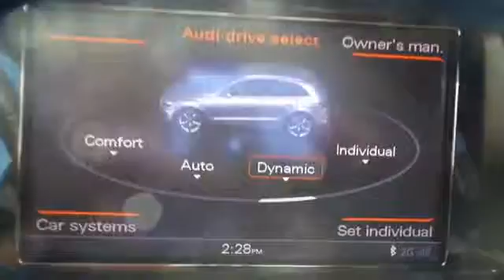2016 Audi Q5 San Jose, Morgan Hill, Gilroy, Sunnyvale, Fremont, CA 382401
2016 Audi Q5

2016 Audi Q5 3.0T Premium Plus in Lava Gray Pearl Effect with Black Leather, Carfax One Owner, 4x4/Four Wheel Drive/AWD, and Local Trade. Sport Interior Package (3-Spoke Multifunction Steering Wheel and Black Cloth Headliner) and Technology Package (Audi Connect w/Online Services, Audi Parking System Plus w/Rear View Camera, Audi Side Assist, and Color Driver Information System w/Trip Computer). brbrImagine yourself behind the wheel of this superb 2016 Audi Q5. It is nicely equipped with features such as Sport Interior Package (3-Spoke Multifunction Steering Wheel and Black Cloth Headliner), Technology Package (Audi Connect w/Online Services, Audi Parking System Plus w/Rear View Camera, Audi Side Assist, and Color Driver Information System w/Trip Computer), 2016 Audi Q5 3.0T Premium Plus in Lava Gray Pearl Effect with Black Leather, 4x4/Four Wheel Drive/AWD, Carfax One Owner, and Local Trade. You just simply can't beat an Audi product. We put our best price online and on the car so you don't waste time and energy trying to figure out what you'll actually pay. We sell high quality pre-owned vehicles at extremely low prices with out any games, gimmicks, or high-pressure tactics. We do business the way business should be done.